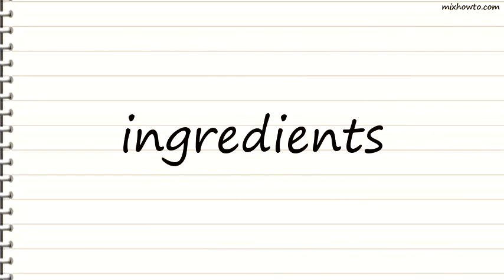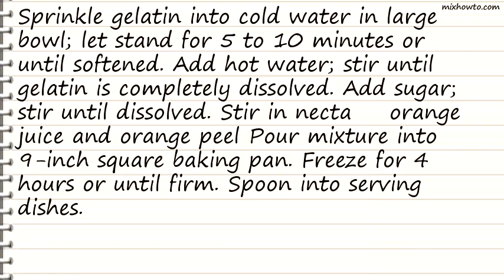Recipe Apricot Nectar Ice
INGREDIENTS:
●2 teaspoons unflavored gelatin
●2 cups Apricot KERNS from LIBBY'S Refrigerated All Nectar
●2 tablespoons orange juice
●2 teaspoons grated orange peel